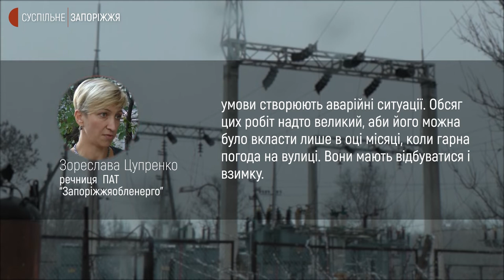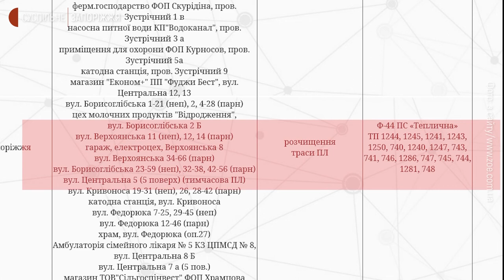Мешканці селища Тепличного скаржаться на постійні перебої зі світлом | Новини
Три дні у селищі Тепличному Шевченківського району Запоріжжя нерегулярно постачають електроенергію, розповів Суспільному місцевий житель Марат Мустафін. За його словами, через це у людей псується техніка і мерзнуть ті жителі, які обігрівають оселі за допомогою електричних приладів. У ситуації розбиралися кореспонденти Суспільного.